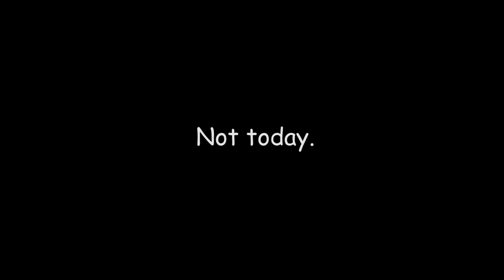Bowling with Madden and the Kid Bowlers!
Watch Madden and his friends take bowling outside! This is the most adorable montage of kids sports hands down.